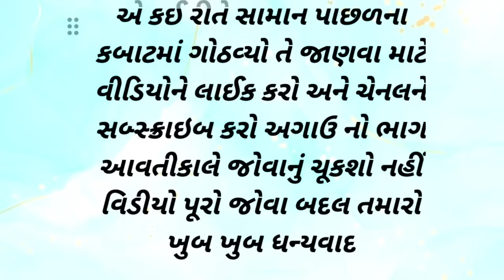Gujarati suvichar|emotional story|gujarati varta|family story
Gujarati moral short stories|emotional story|family story|heart touching story|gujarati story

🙏🙏🙏 આ વાર્તા નો કોઈ વ્યક્તિ સાથે લેવાદેવા નથી આ વિડીયો ફક્ત મનોરંજન માટે બનાવ્યો છે મિત્રો અમારી ચેનલ ની અંદર જીકે નોલેજના તેમજ રોમેન્ટિક વાર્તા મોરલ સ્ટોરી બોધ વાર્તા જેવા વિડિયો આપને મળશે તો પ્લીઝ અમારી ચેનલને સબ્સ્ક્રાઇબ અને લાઈક જરૂર કરશો અને અમને મોટીવેશન આપી આપનો સહકાર આપશો🙏💚

emotional story | moral story | family story | heart touching story | gujrati story | love STORY

emotional story | moral story | family story | heart touching story | gujrati story | love story | @gujarativarta1
@Atulnistory Suvichar || An emotional heart touching gujarati story | gujarati story |gujarati વાર્તા|moral story
🔴🔴🔴🔴 આજની વાર્તા ગમી હોય તો લાઈક👍 અને શેર જરૂરથી કરજો અને ચેનલને સબ્સ્ક્રાઇબ કરી બાજુમાં આપેલ બેલ આઈકન🔔ને ઓલ પર કરવાનું ના ભૂલશો 🙏😘😀love for support 🙏👍❤️
Suvichar || Heart touching gujarati story | varta |
ગુજરાતી વાર્તા વાંચતા રહો તમામ વિગત મુજબ વારતા જોઈલો
મિત્રો વિડિયો પસંદ આવ્યો હોય તો વીડિયોને લાઈક કરી ચેનલ ને સસ્કાઇબ કરો